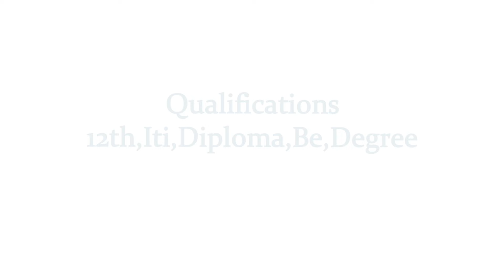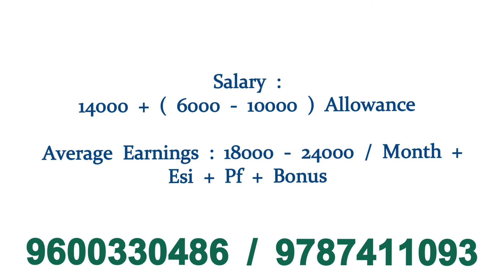👌 ஆட்கள் தேவை|18000 to 24000|Chennai Jobs Vacancy 2024|Tamil jobs in chennai|Jobs Today Openings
Fresher jobs
telecaller jobs
machine operator jobs
quality jobs
latest jobs
new jobs
Chennai job vacancy 2023
sriperambathur jobs
marimalai Nagar jobs
oragadam jobs
Naps training jobs
contract jobs
permanent jobs
system work
quality checking jobs
production jobs